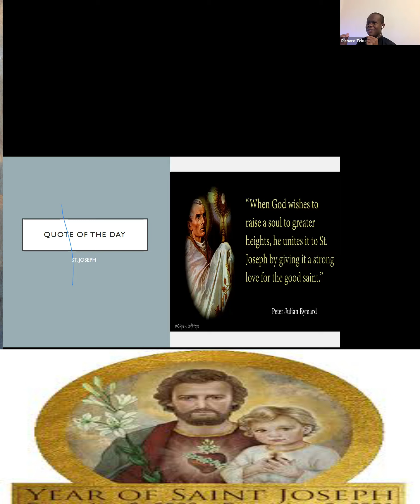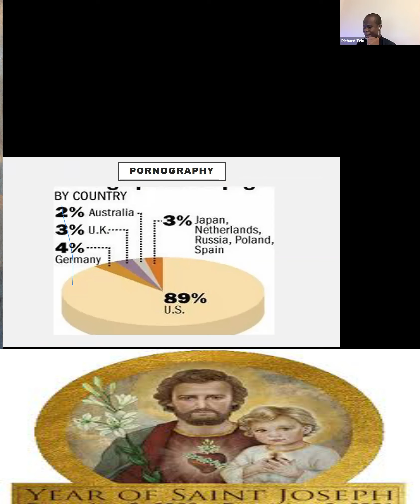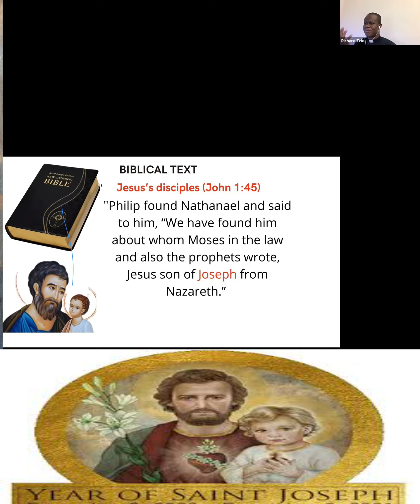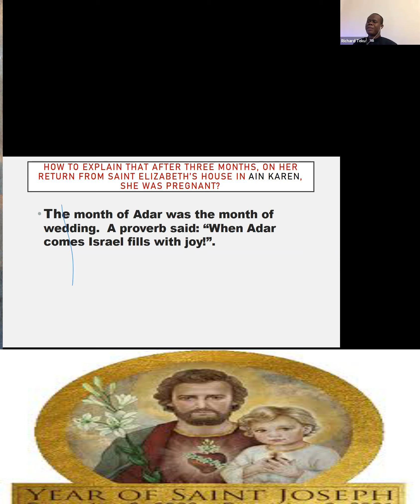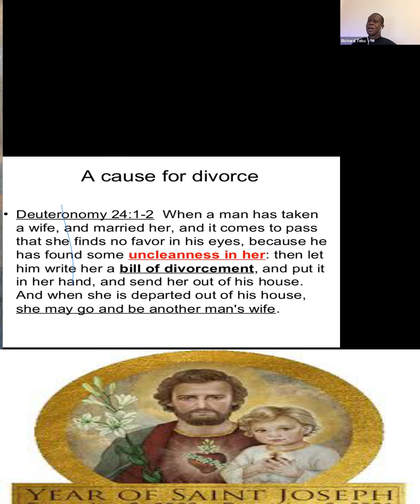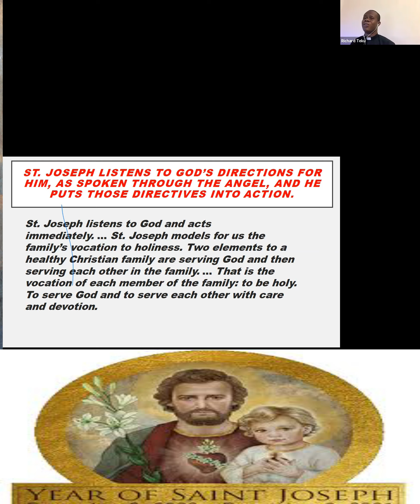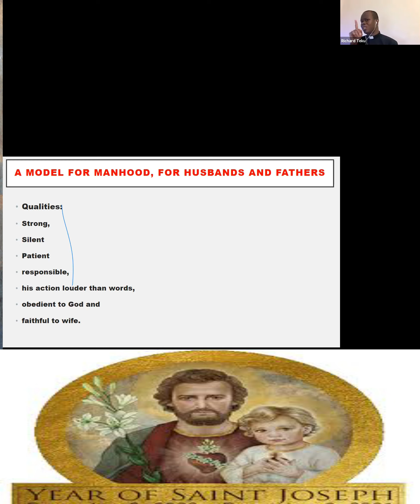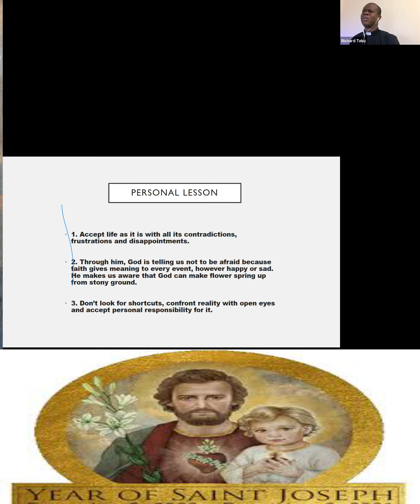YEAR OF ST. JOSEPH (LENTEN SERIES ON ZOOM)